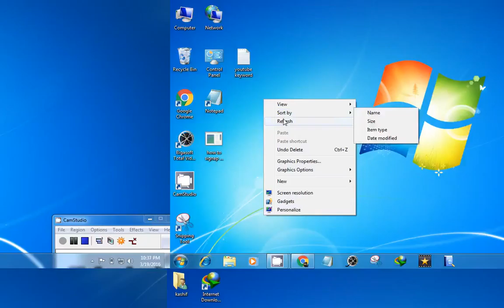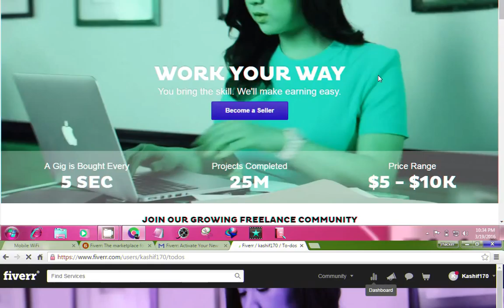how to make money with fiver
how to make money with internet

24 Easy Ways To Make Money On The Internet - Lifehack
5 Ways A Child Can Make
25 Things You Can Sell
5 Real Ways to Actually Make Money Online - Lifehack
How to Earn Money: 24 Ways to Make Money from Internet
Create Survey Forms with ...
Free Blog Sites
Professional bloggers
40 easy ways to make money quickly - Save the Student
Top 10 Ways to Make Money on the Internet - Electronics - How Stuff ...
Ways to Make Money Online From Home - Free Money | MySurvey
How To Make Money Online At Home Using the Internet
6 Ways to Make Money on the Internet - How to Create a Website
5 Ways to Make Money on the Internet! - YouTube
How to Make Money Online - wikiHow
easy money online
how to make money on internet without investment
geld verdienen op internet
how to make money on the internet under 18
how to make money with your website